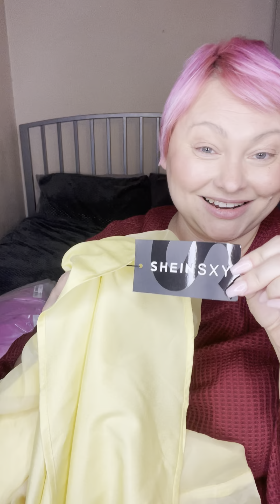SHEIN order lots of dresses and jewellery OMG I am obsessed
I haven’t shopped on SHEIN for a year and finally I wanted to treat myself with new Jewellery and spring dresses
Preparing for spring ☀️📸